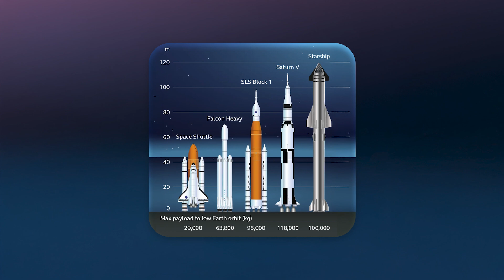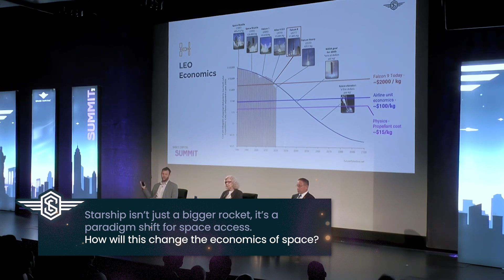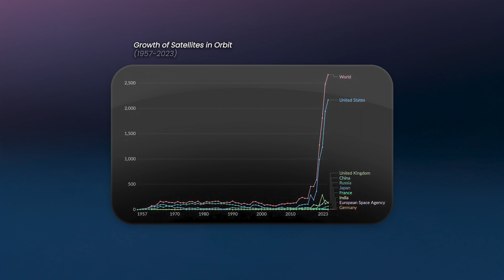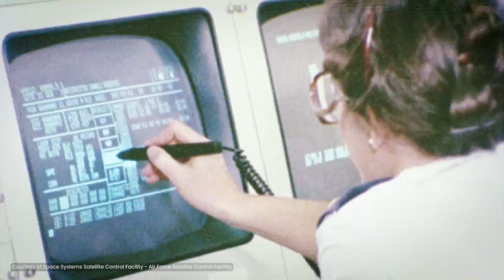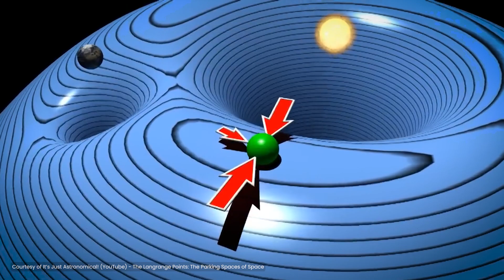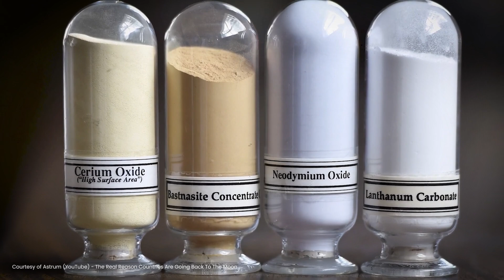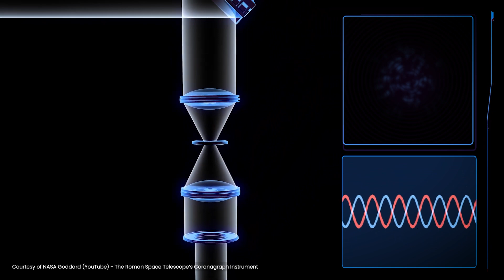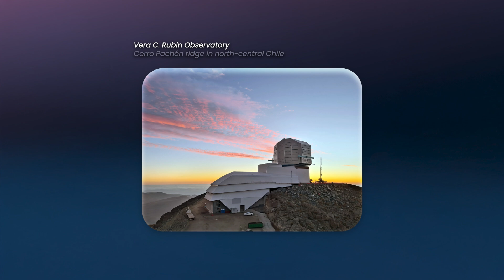The Future Of Space Exploration: Starship’s Role in the new Space Economy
SpaceX’s Starship is changing the space economy—fully reusable, massive payload capacity, and designed for deep-space missions. With China pushing for a CIS-lunar economic zone, the competition is heating up. Satellite numbers are doubling every 18 months, making space traffic management more complex than ever.

From lunar mining to asteroid mapping and next-gen space telescopes, Starship is opening up new possibilities. Lower costs, faster timelines, and bigger ambitions—this is what the future of space looks like.

00:00 Introduction
00:30 SpaceX Starship Capabilities
01:51 Cost Reduction & Impact on Space Access
03:10  Exponential Growth in Satellite Deployment
04:26 Challenges of Space Traffic Management
06:27 Moon & Asteroid Resource Exploitation
08:07 Scientific Opportunities
10:10 Asteroid Mapping & Solar System Exploration
11:07 Future Space Infrastructure

If you’re driven by the potential of space, Space Capital is your launchpad into the trillion-dollar space economy. We’re not just investing in rockets and satellites—we’re backing groundbreaking companies in GPS, geospatial intelligence, and satellite communications alongside innovators like SpaceX. Our partners have built rockets, launched satellites, and founded companies with assets currently in orbit. With over a decade of experience, we know how to transform space technology into real-world impact.